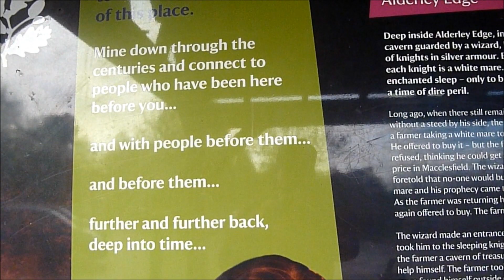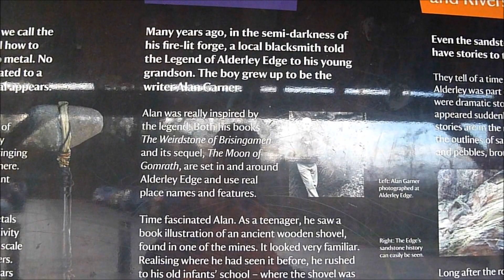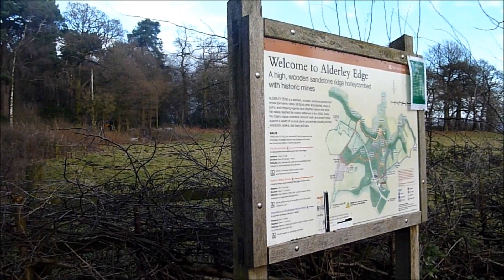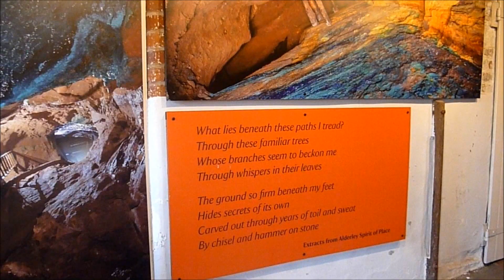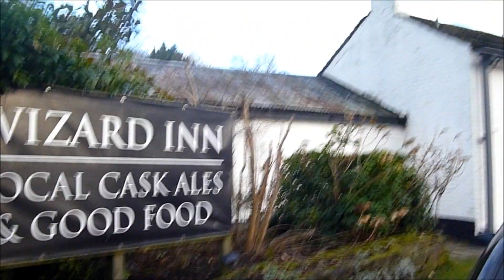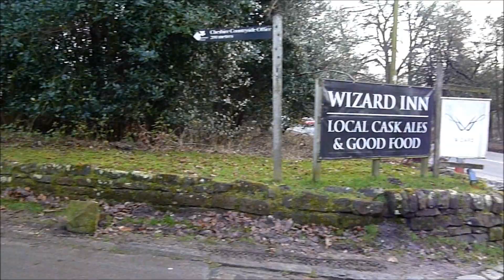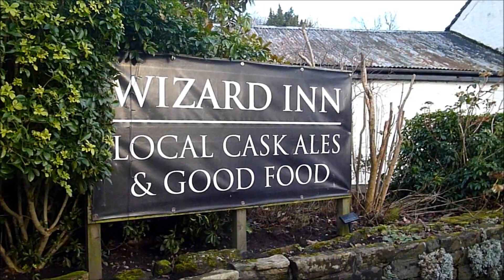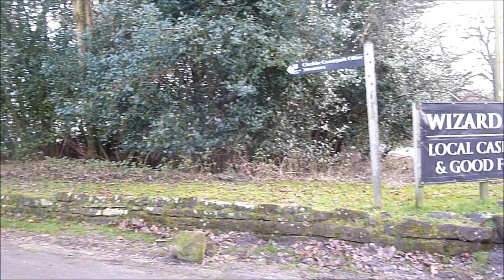Alderly Edge,Nether Alderley, Natioanl Trust SK10 4UB, The Wizard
Alderley Edge is 6 miles (10 km) northwest of Macclesfield and 15 miles (24 km) south of Manchester. b5037